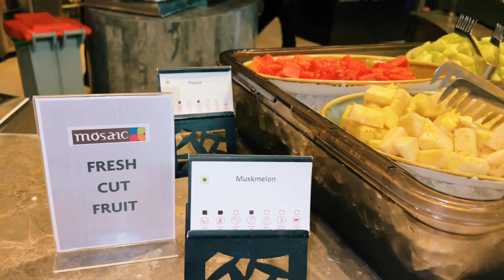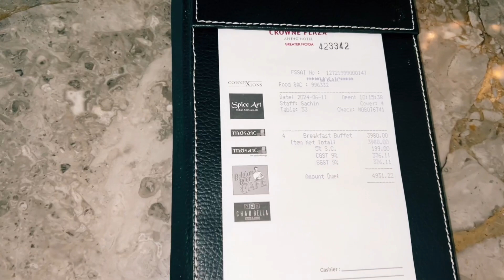अगर Gr.Noida मैं अच्छा Breakfast करना है तो ये Best है / Crown Plaza (Gr.Noida) / Dr.Kasana’s Vlog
अगर Gr.Noida मैं अच्छा Breakfast करना है तो ये Best है / Crown Plaza (Gr.Noida)